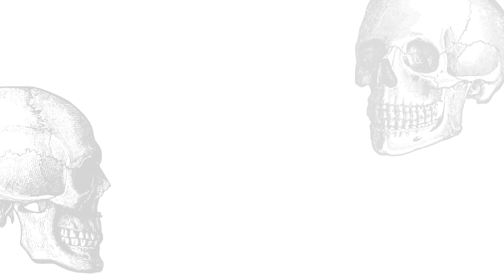PROJEKT DENKO GRUDZIEŃ - STYCZEŃ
♡  Napisz do mnie/ Send me mail:
Karolina Gołębiewska
skr. 88 ul.Białobrzeska 22
02-363 Warszawa

muzyka -Sky High Terry Devine-King feat. Elfed Hayes